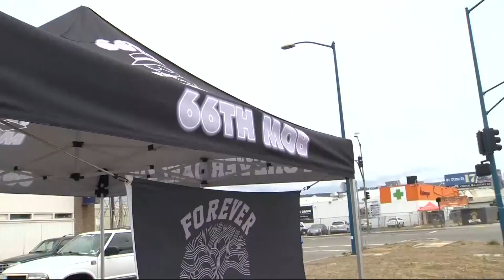Dub Nation Gathers for Game 1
Game on! Loyal Warriors fans are stoked. Don Ford reports. (5-30-19)